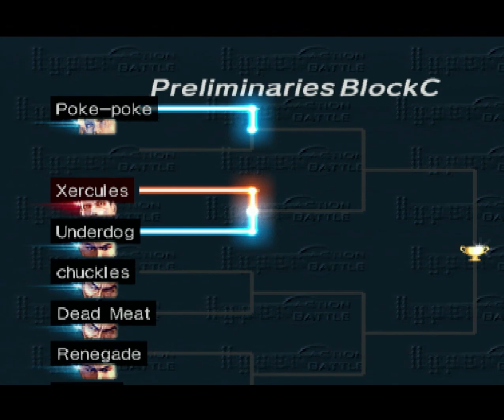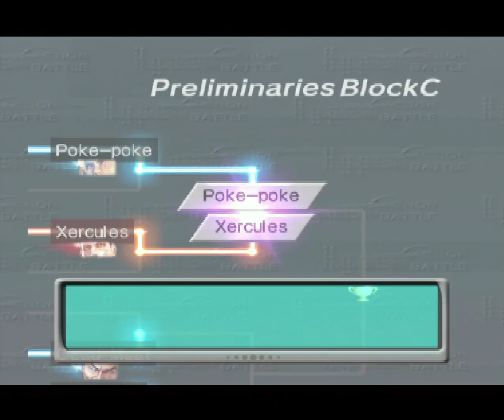1709: Virtua Fighter 4: Evolution PS2 \ Goh Quest: Hyper Action Battle tournament double gold ^ _^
Playing Quest mode as Goh Hinogami, on Beginner (and Standard!) difficulty, in Virtua Fighter 4: Evolution on PS2!

0:00 - start
1:40 - Beginner
10:51 - Standard
20:30 - wrap!

Decided to go to Event Square island and play Hyper Action Battle!!! Beginner was a bit easy so I also ran through on Standard. Mash punch combos! It's really fun heehee ^_ ^_^

Had forgotten the Event Square matches use the versions of the stages from VF4 vanilla. : ) Love that sunny beach!

12/15/23